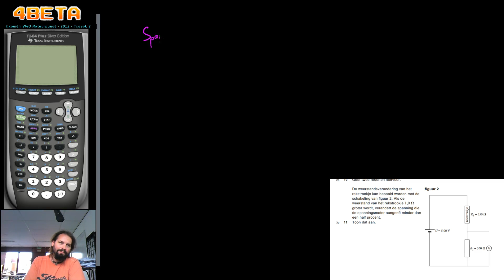Examen natuurkunde VWO 2012-II-11 - Spanningsdeler